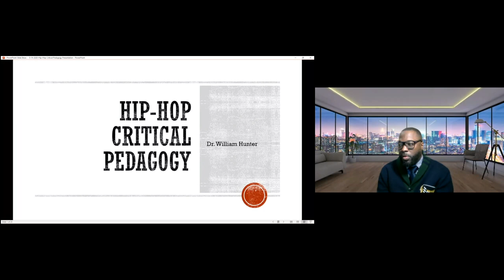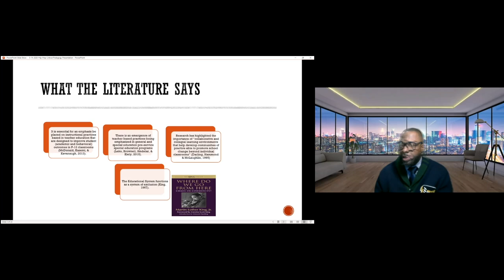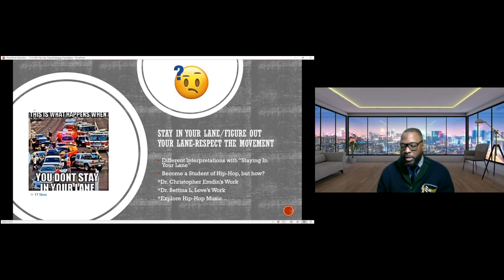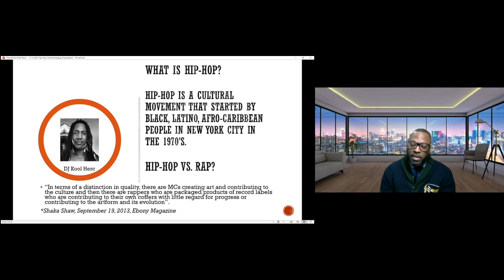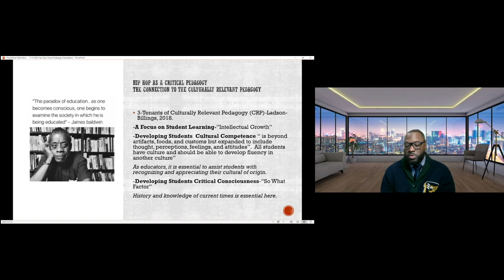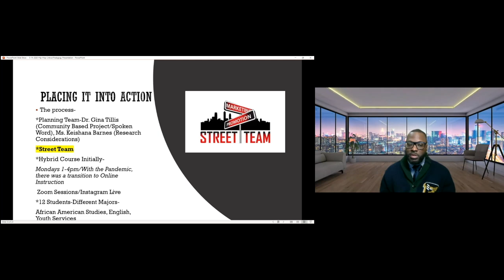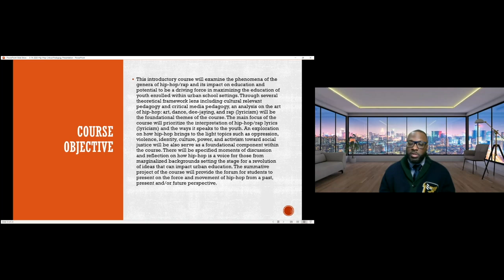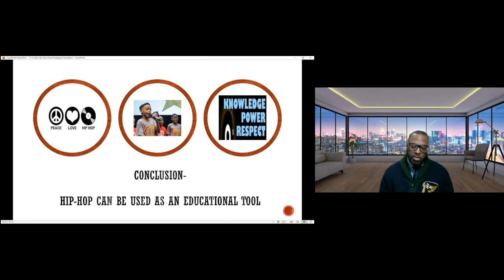Hip-Hop Critical Pedagogy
Learn ways to engage and connect with students by incorporating Hip-Hop Critical Pedagogy in the classroom. This video explains the benefits of the collaborative learning environment Hip-Hop Ed. provides for higher education courses as well as K-12 classrooms.